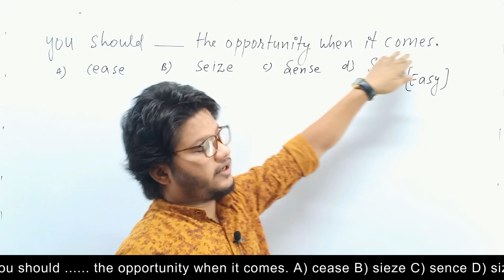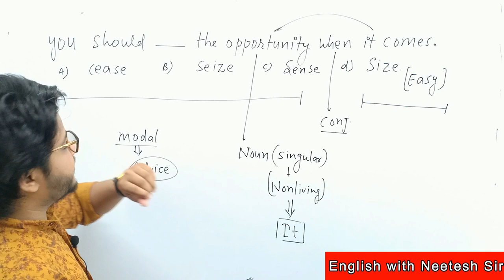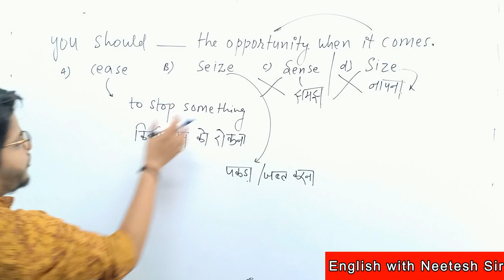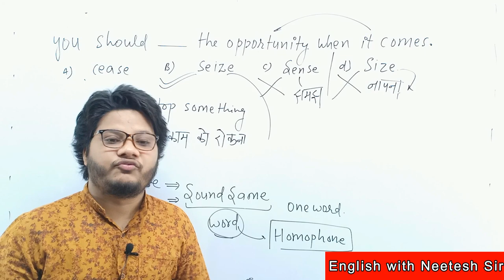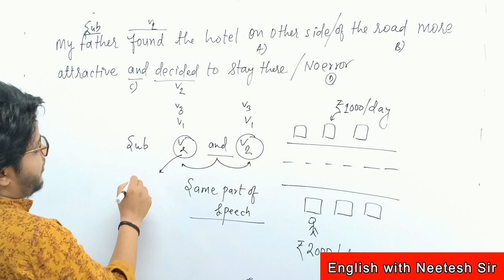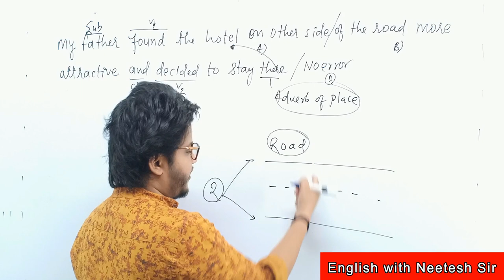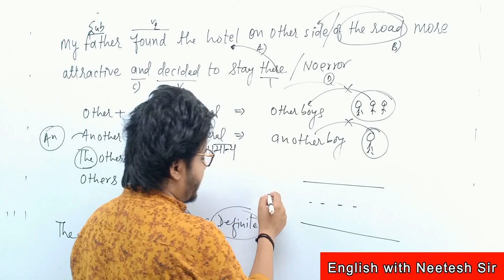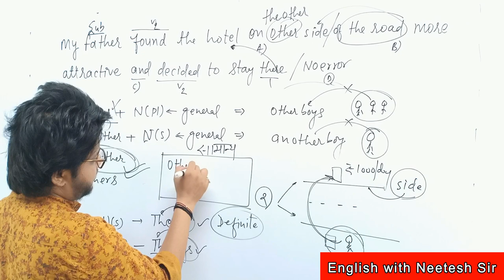Questions Of The Day 01 ENGLISH FOR SSC/BANK/NDA/MP-SI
Last 15 Years Main Different Exams Like SSC - CGL/ CHSL/ CPO/ MTS, BANK - PO/ CLERK,  CDS/ M.P S.I And All Other State Level Exams Main Frequently Asked Questions Is Questions Of The Series Main Discuss Kiye Jayenge.